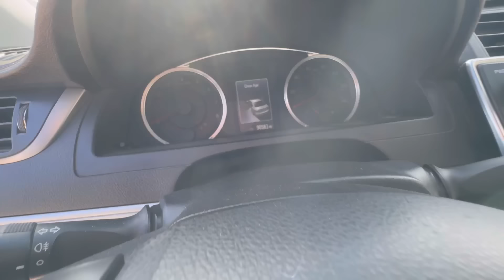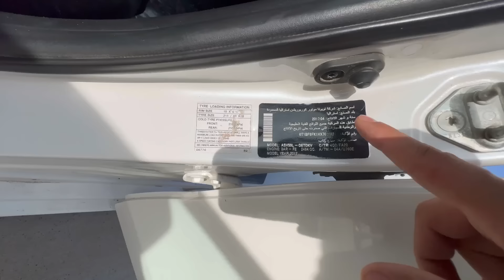Dosdyma Masyn Alyp Berdim! Camry 2017 Obzor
Turkmenistan Nomer ☎️

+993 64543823